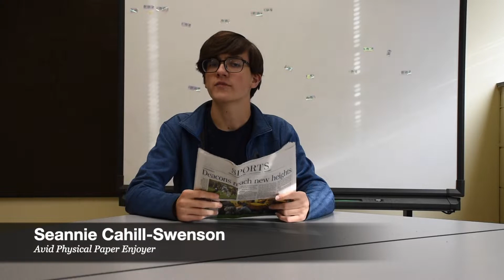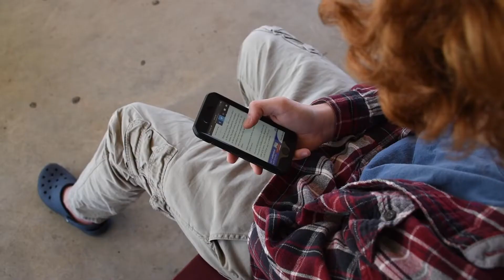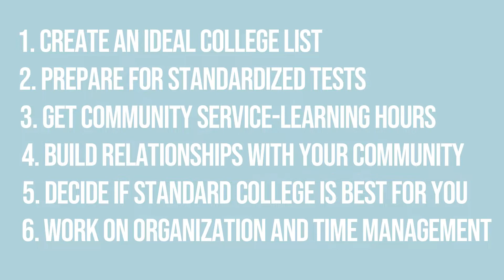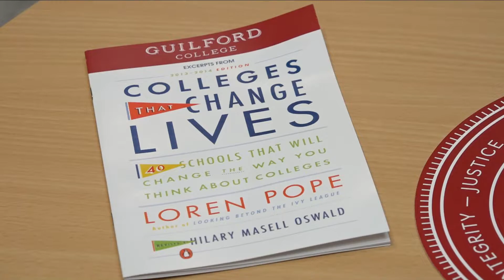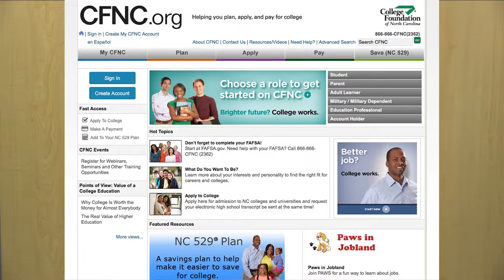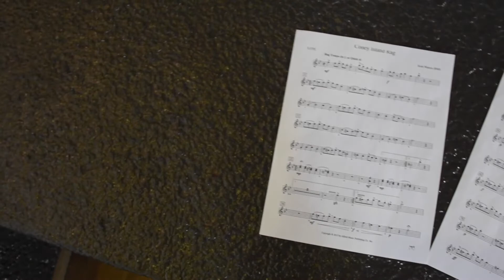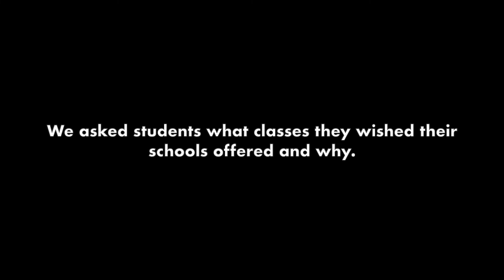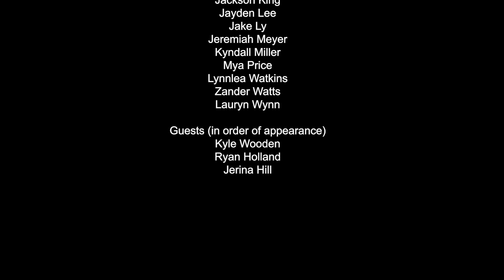Weaver Wire December 2021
Weaver Wire is created by television production students at Weaver Academy.